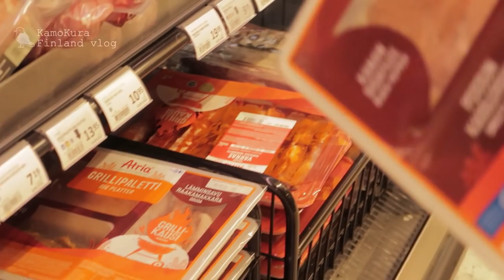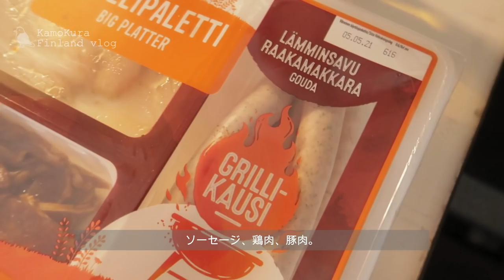BARBEQUE NIGHT | Finnish Bbq Food | Grocery Shopping | Lighting the Fireplace | Nordic Life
May Day, which is one of the biggest public holidays in Finland, has arrived. Me and my husband decided to celebrate it by having a barbaque together.

💿BGM
▶︎ Thematic (Gets 1 month free of Premium💎)
Song : Daystar - cozy place

🔑Chapter button
0:00​​​​​​ - Opening
0:21​​​​​​ - Vappu
1:49​​​ - At the grocery store
3:29 - What did we buy
5:03​​​​​​ - Barbeque
6:50 - Feels like spring
7:49​​ - Lighting the fireplace